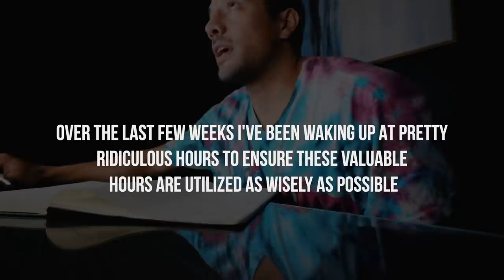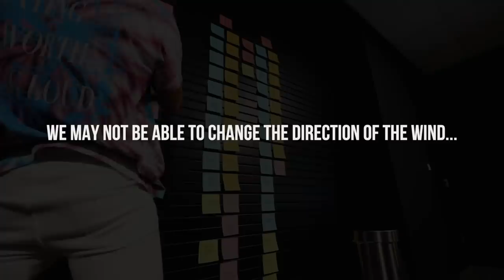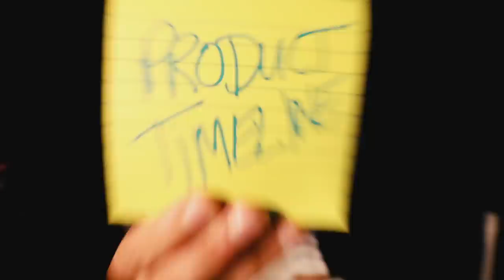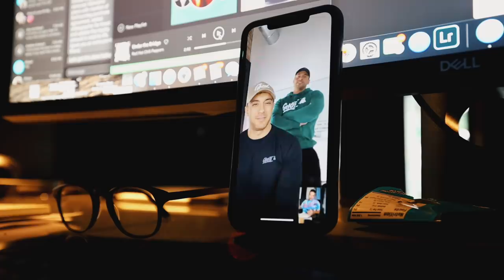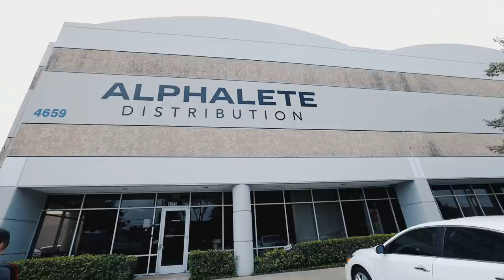The Downfall of Alphalete